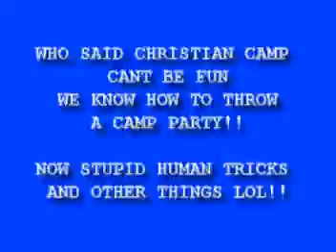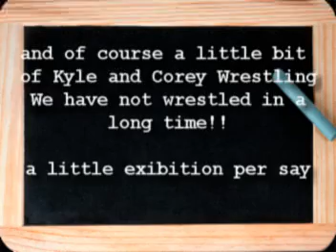Camp LRCA Dance Party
Dance Mania, Wrestling, random talents lol if u like please